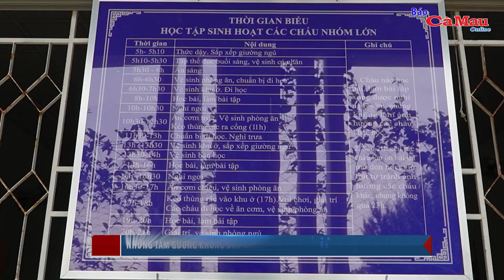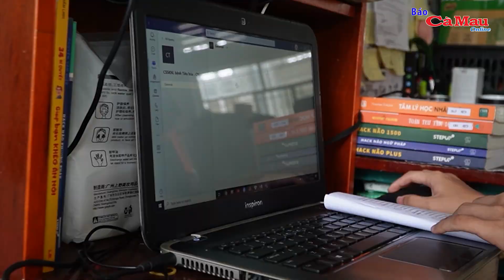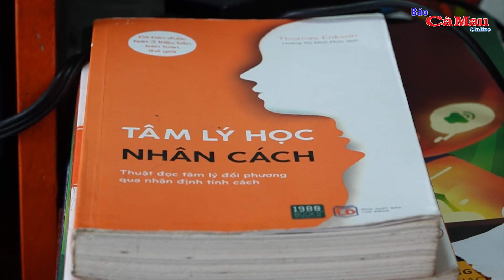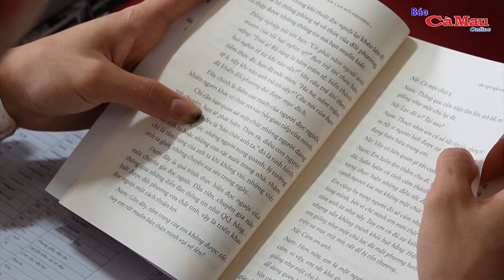Những tấm gương không đầu hàng số phận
(CMO) Cuộc sống xung quanh chúng ta có những đứa trẻ không may mắn, nhưng các em không đầu hàng số phận mà tự vươn lên từng ngày, từng giờ với khao khát thay đổi tương lai cho chính mình và cho bao đứa trẻ khác. Đó là câu chuyện của hai mảnh đời thơ dại ở Trung tâm Bảo trợ xã hội tỉnh Cà Mau.